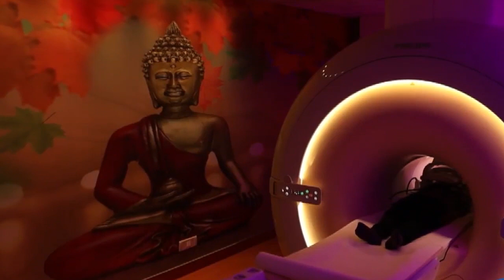फूलबाग कॉलोनी के युवक दिव्यांश ने दी मौत को मात || First byte.tv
फूलबाग कॉलोनी के युवक दिव्यांश ने दी मौत को मात

अल्टो कार ने युवक दिव्यांश को मारी टक्कर

अल्टो कार ने दिव्यांश के ऊपर से दोनों टायर उतार दिए

दिव्यांश कई गम्भीर चोटें आई हैं,खतरे से बहार है दिव्यांश

मुकदमा दर्ज कर पुलिस जांच में जुटी है